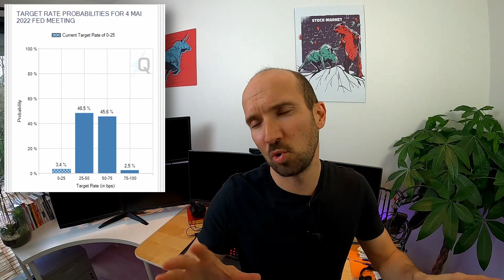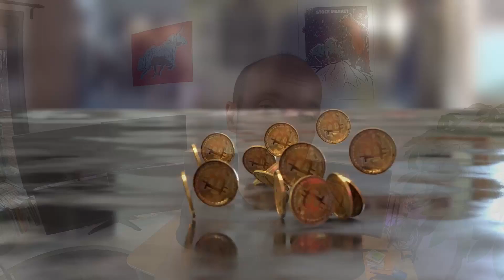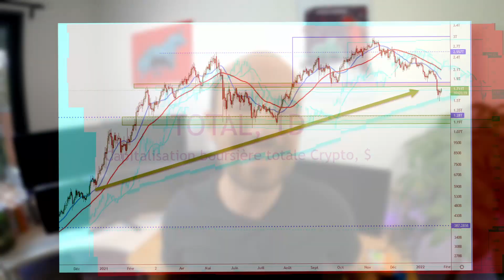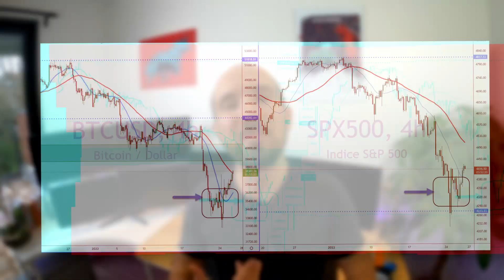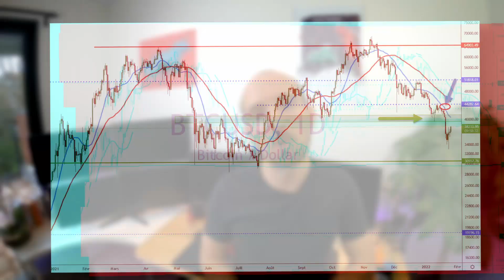Cryptos et Fed : à quoi s'attendre ?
Ce mercredi soir 20h et 20h30 auront lieu la décision de la FED sur ses taux directeurs suivi du discours du président de la FED Jerome Powell. Quelles sont ses décisions, ses perspectives économiques, sa vision en terme d'inflation et ses futures décisions ? Toutes ces questions devront trouver réponses aux marchés  traditionnels ou Crypto, qui se trouvent dans un début d'année 2022 difficile. Mon avis et le point AVANT la FED dans cette vidéo.

Merci à tous pour votre soutien, vos LIKE de plus en plus nombreux pour ce rendez-vous hebdo, FT pour le montage et Charles pour la recherche.